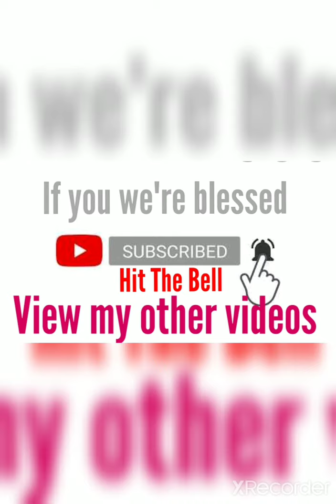All Saints All Believers Need To Come Together....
Your Comments are very much needed regarding what was said in this video.

This has always taken place throughout time - dating back to the time of Moses visiting Egypt and God keeping his people in a region called Goshen. Read Genesis 47:27 / Exodus 8:22 , 9:26

In the New Testament it is written:

Now all who believed were together, and had all things in common, and sold their possessions and goods, and divided them among all, as anyone had need. So continuing daily with one accord in the temple, and breaking bread from house to house, they ate their food with gladness and simplicity of heart, praising God and having favor with all the people. And the Lord added to the church daily those who were being saved. Acts 2:44-47 NKJV

The reason these people came together because of this scripture:

Acts 11:27-28
emphasis on : "a great and severe famine come upon the whole world."

Revelation 12:13-14 NKJV even shows the Lord God separating and hiding his people.

For it is written: "Now when the dragon saw that he had been cast to the earth, he persecuted the woman who gave birth to the male Child. But the woman was given two wings of a great eagle, that she might fly into the wilderness to her place, where she is nourished for a time and times and half a time, from the presence of the serpent."

A clear picture of a true people coming together in hard times.

And the multitude of them that believed were of one heart and of one soul: neither said any of them that ought of the things which he possessed was his own; but they had all things common. And with great power gave the apostles witness of the resurrection of the Lord Jesus: and great grace was upon them all. Neither was there any among them that lacked: for as many as were possessors of lands or houses sold them, and brought the prices of the things that were sold, And laid them down at the apostles' feet: and distribution was made unto every man according as he had need.
Acts 4:32-35 KJVS

Visit us